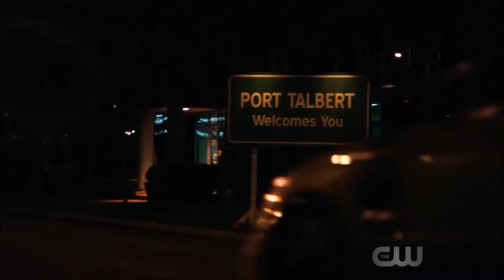Arrow 5x19 Oliver, John e Dinah - Legendado